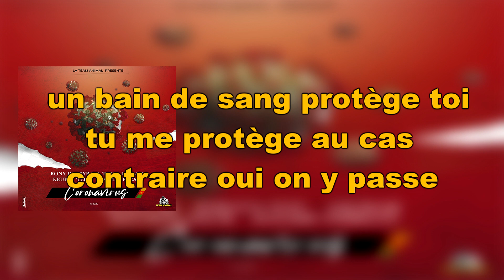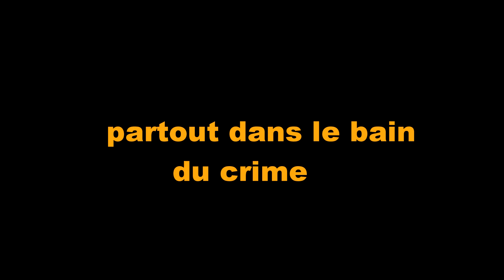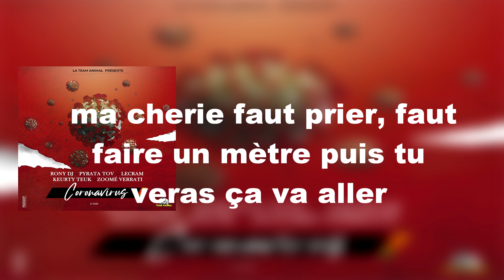Rony dj & lecram &pyrata tov & zoome verrati &keurty teuk -Stopcoronavirus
Ce son sensibilise le monde a lutter contre le covid -19

Artistes : Rony dj &lecram&pyrata tov&zoome verrati&keurty teuk

Titre

Prod Mixage et Mastéring by master of the game mr vladimir

Restez scotcher  via mes pages officielles